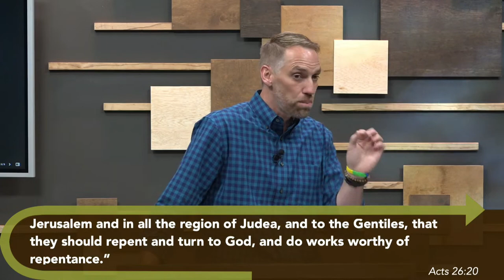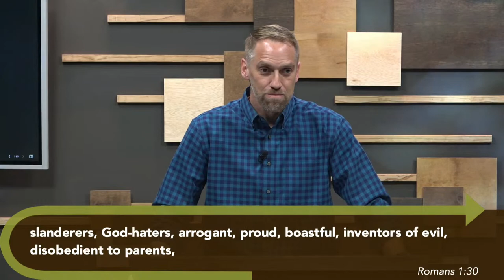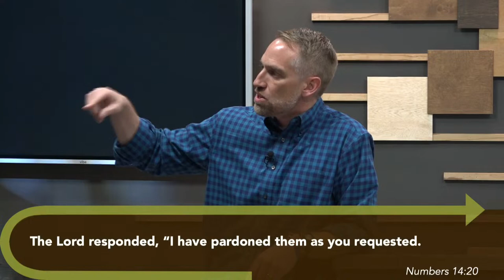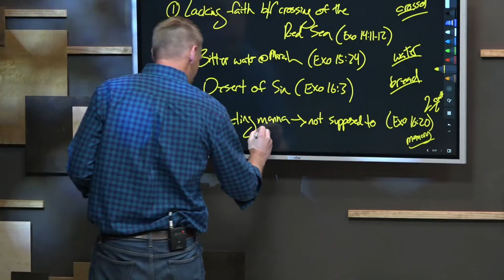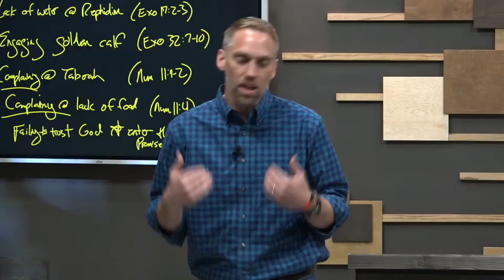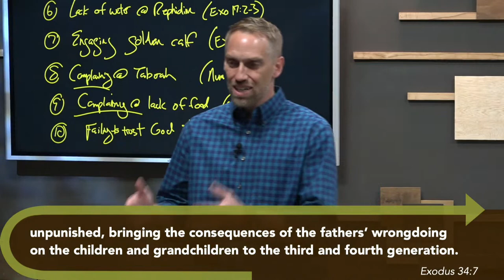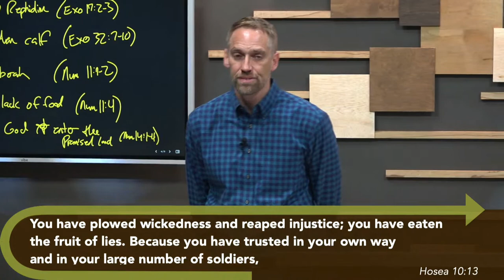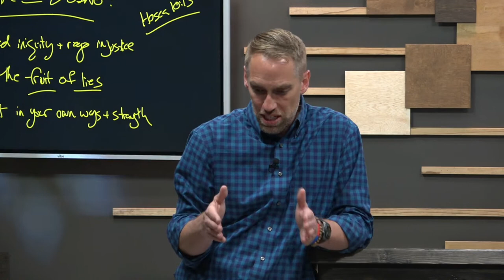Lesson 2 - God's Kindness Leads to Repentance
Join Dr. Kyle Lance Martin as he shares a message of repentance. Our scripture verse for today will come from Romans 2:4.